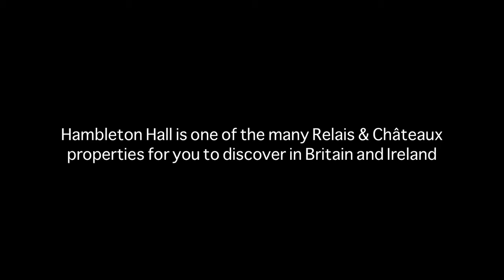Hambleton Hall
Hambleton Hall is one of Britain’s finest country house hotels. The lakeside setting is spectacular and only some two and a half hours north of central London (England). The restaurant is a haven for gourmets and wine lovers and the rooms combine comfort and style.